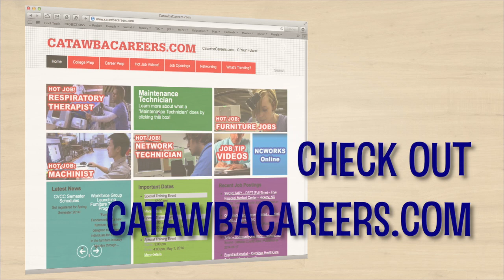Living. Well Crafted.